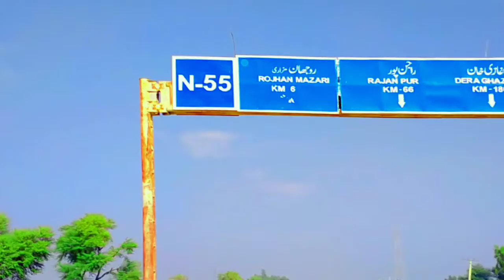Even drinking water is not available in Rojhan